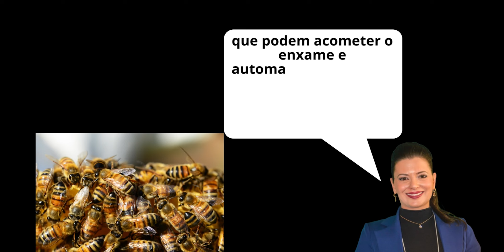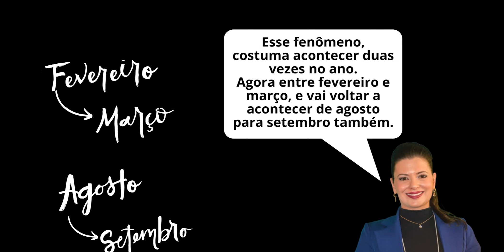O que fazer em um ataque de enxame de abelhas?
O aparecimento constante de colmeias neste início de ano, chama atenção, mas também preocupa. Todo cuidado é pouco! Se arriscar em uma “luta” contra as abelhas, ao tentar remover o seu hábitat dentro de residências ou áreas urbanas, pode ser muito perigoso.
A Dra. Clair Aparecida Viecelli, explica os motivos que levam essa alta incidência de enxames e orienta alguns cuidados.